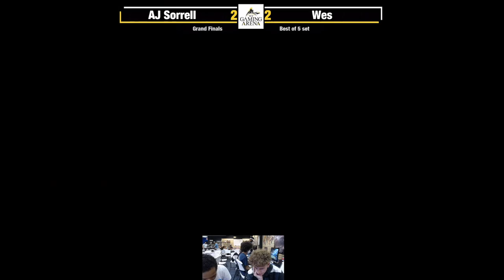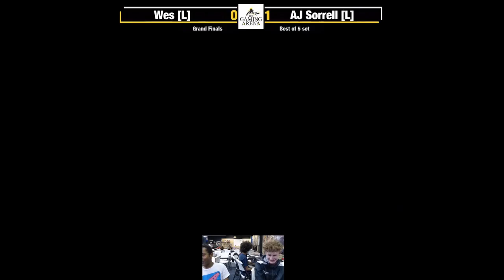TCF Smash 3 GRAND FINALS - Wes (Greninja) vs AJ Sorrell (Pokemon Trainer, Hero, Bayo, Shulk, Aegis)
TCF Smash, South Metro Atlanta's newest tournament scene!